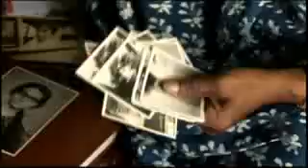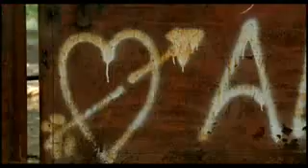USA Premiere of 'LOVE IN INDIA'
Screening at SAIFF on November 1, 10:00pm to 11:45pm

Brief Synopsis: Love in India is a passionate look at the way passion is perceived in India. Its a personal film, designed with fragments of the romance between the filmmaker and his girlfriend. But soon, the film spills on to the chaos of India. New and Old. Love and Sex. A volatile story of confusion, dichotomy and revelation. A story of repressed moral values in a country with a timeless tradition of spiritual sexuality. The search for the root of romance and the eternal orgasm.